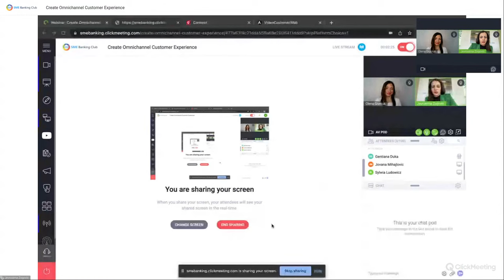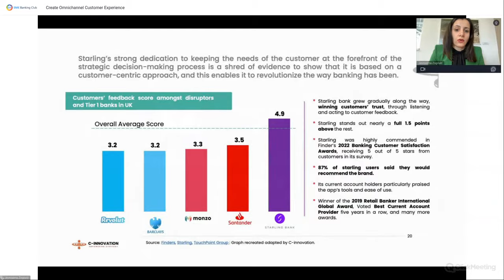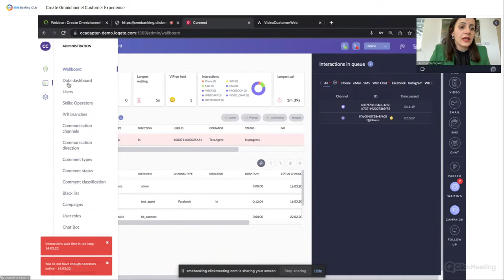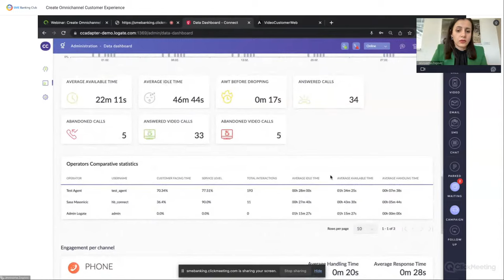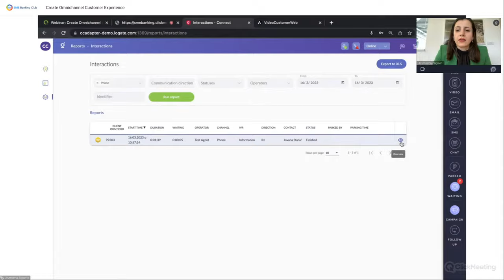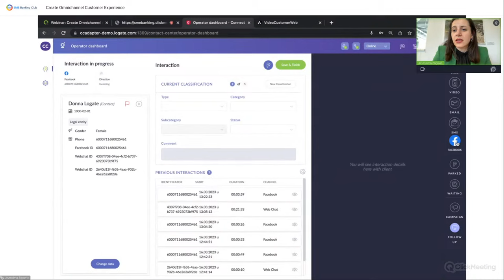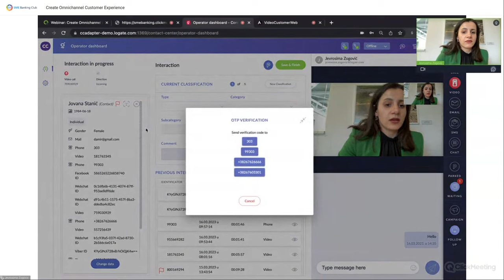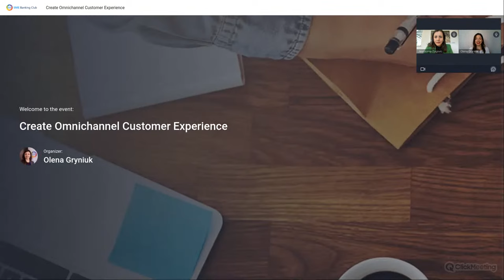Webinar: Create Omnichannel Customer Experience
Omnichannel strategy is becoming a must. To be truly omnichannel, you have to be everywhere. But being everywhere requires a lot of resources… or does it?
To learn more watch the recording of the webinar, streamed live on March 16, 2023

🎤Host: Olena Gryniuk ( @SMEBankingTV ). LinkedIn profile

Speakers
🎤Jevrosima Zogovic (Logate). LinkedIn profile

Webinar agenda⏰:
Introduction to the webinar - Olena Gryniuk - 0:00
❓Create omnichannel customer experience - Jevrosima Zogovic - 2:05
❓ Q&A Session - 43:26